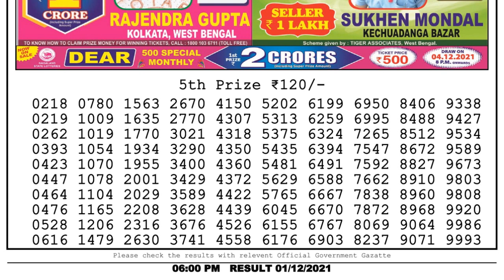Nagaland Lottery Sambad Result | Dear Lottery